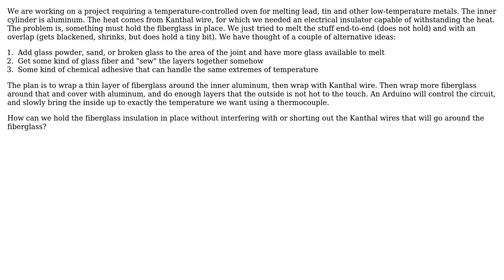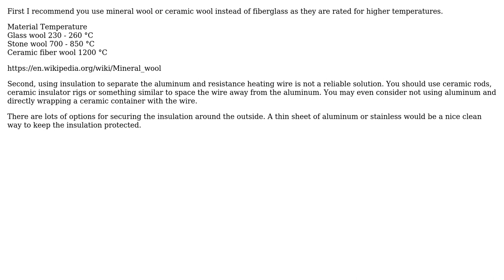Engineering: How to connect butted or overlapping fiberglass insulation?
With thanks & praise to God, and with thanks to the many people who have made this project possible! | Content (except music & images) licensed under CC BY-SA | Music | Images & others | With thanks to user ericnutsch user Dov user Air and the Stack Exchange Network Trademarks are property of their respective owners. You are responsible for your own actions.